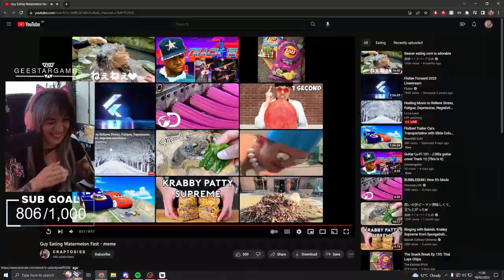Best of February